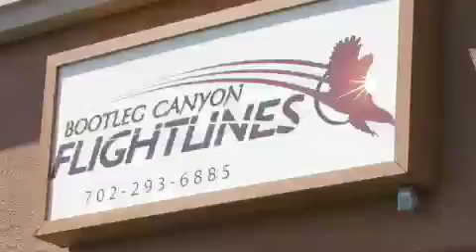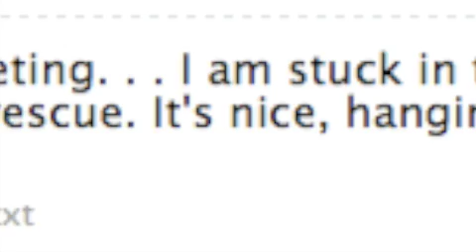STEVE FRIESS AND TREVOR PRICE DO THE BOOTLEG CANYON ZIPLINE!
For an upcoming story for Vegas Magazine, I had to try out the Bootleg Canyon Flightlines, a four-ride zipline attraction outside Boulder City, Nevada, near Las Vegas. Here's some video -- watch us get stuck! Check out VegasHappensHere.Com for more photos and links to Trevor's Flickr album. Also see bcflightlines.com for more info.